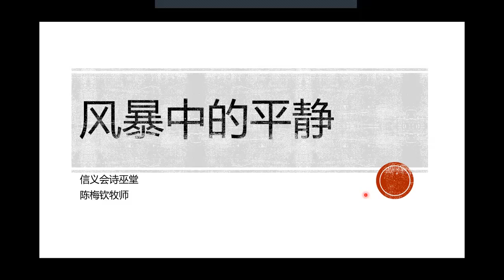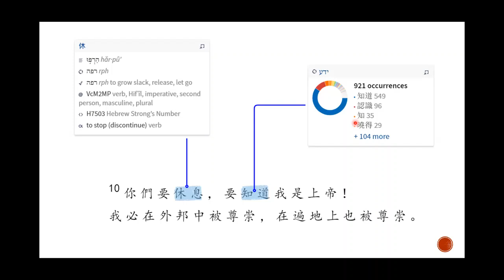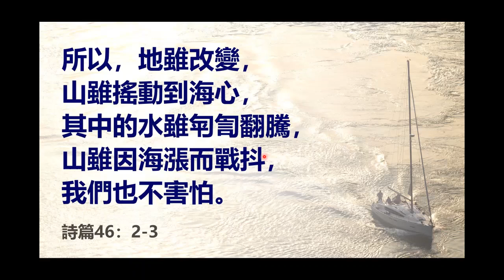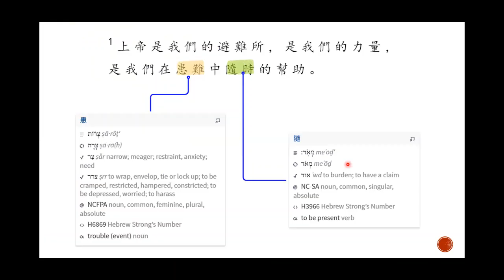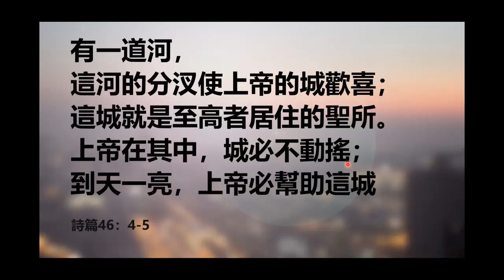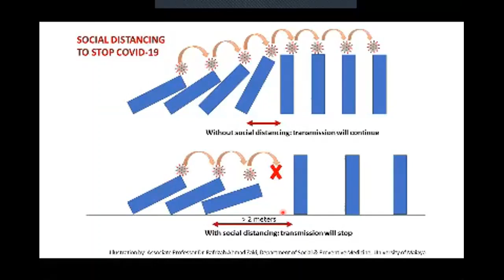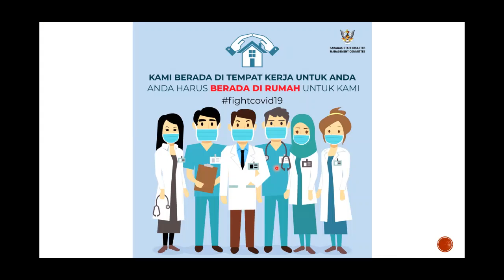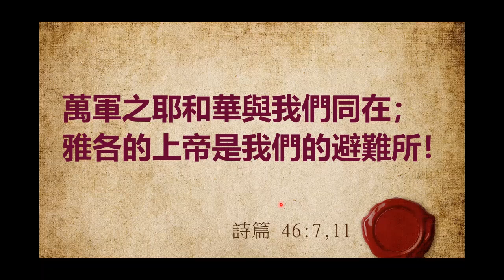风暴中的平静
基督教信义会诗巫堂
主理陈梅钦牧师
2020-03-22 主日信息